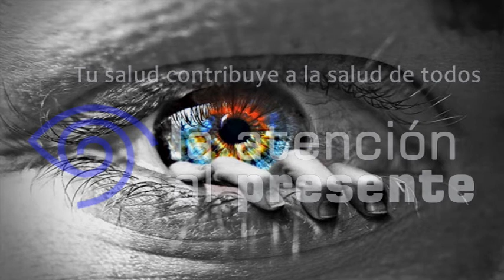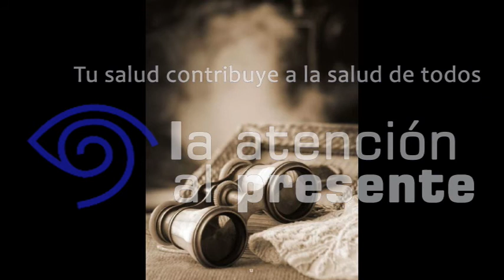AUDIOLIBRO 1 PREGUNTAS PARA AUTOBSERVARME